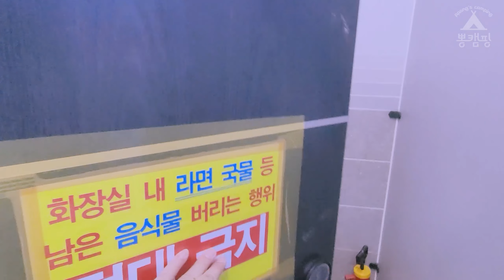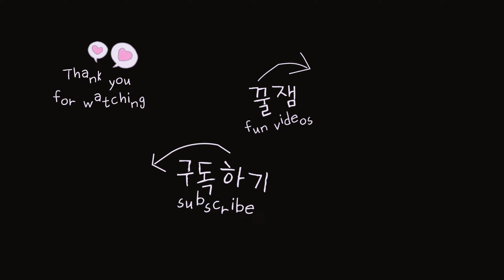📍유명한 무료 노지캠핑지 최근 근황😲 | 노지캠핑지 주소 공유 | 캠핑먹방 | 가족캠핑 | 캠핑요리 | 반려견동반캠핑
안녕하세요 뽕캠핑입니다.
아는 사람은 다 안다는 유명한 무료 노지캠핑지에 다녀왔습니다
이 곳의 최근 모습을 영상으로 생생하게 담아왔습니다
그리고 시청자분들께 이 곳의 정확한 주소를 영상 속에 공개해드리오니
영상을 끝까지 재밌게 시청해주세요

우리 뽕뽕님들, 안전한 캠핑하시고 클린캠핑 잊지 마셔요
항상 건강 관리 잘 하시고 감기 조심하셔요
캠핑과 관련해 궁금하신 점이 있다면 언제든지 댓글 남겨주세요

Hello, this is PPONG's camping.
I went to a famous free outdoor camping site that everyone knows about.
We have captured the recent appearance of this place vividly in video.
And we will reveal the exact address of this place to viewers in the video.
Please enjoy watching the video until the end.

Our PPONG-PPONGs, have a safe camping trip and don’t forget clean camping.
Always take care of your health and be careful of catching a cold.
If you have any questions about camping, please leave a comment at any time.